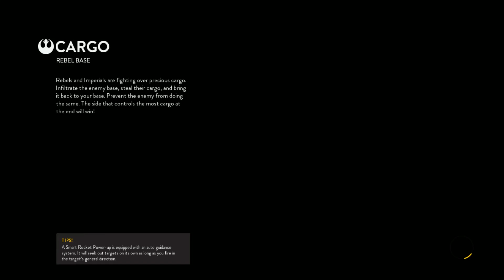BattleFront - Nexus Live (2015.11.19.)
A VAS:
Hp Zbook 17 (workstation)
I7 4700HQ
16GB KIngston ddr3
240gb Intel ssd + 120gb samsung ssd (msata) + 750gb WD Black
Quadro K5100M